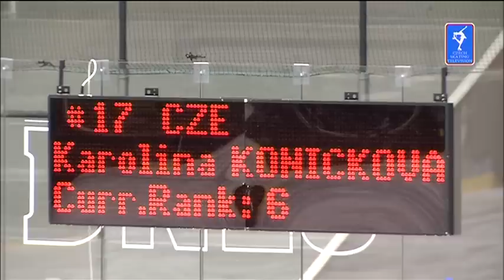MČR 2012 Karolína Koníčková KP